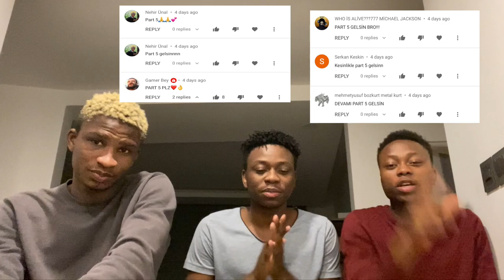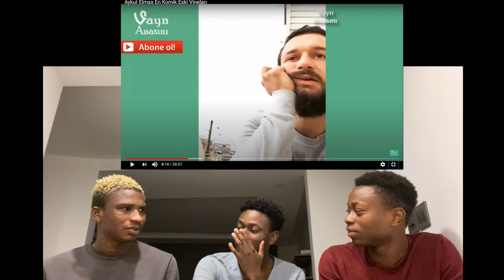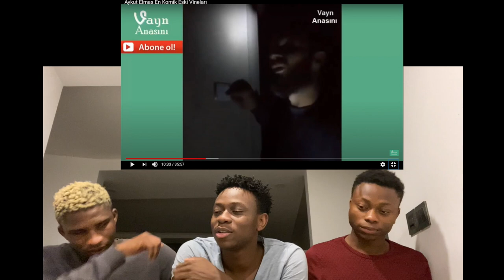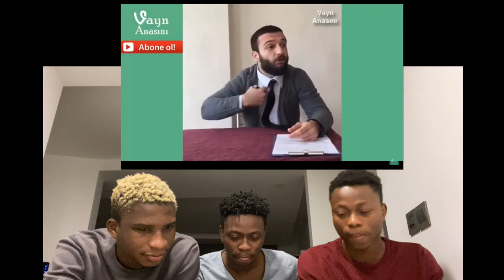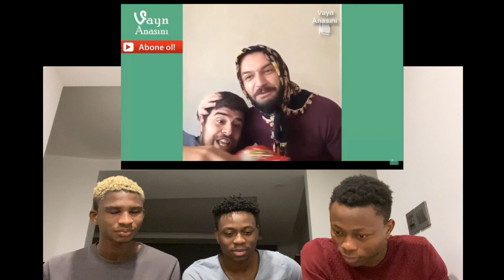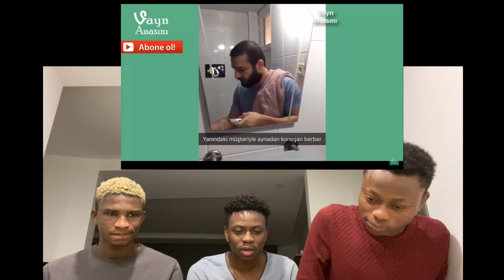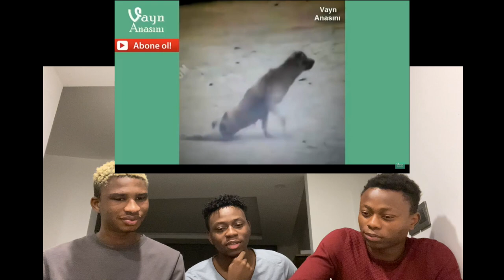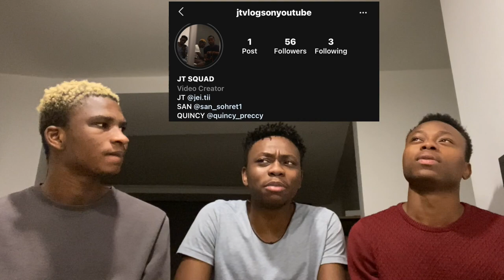PART 5 GELDI! AYKUT ELMAS FUNNY MOMENTS | KOMIK VINELAR (Türkçe altyazı)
We decided to react to AYKUT ELMAS FUNNY MOMENTS | KOMIK VINELAR and I hope you liked it, if you liked it please drop a like and comment on what you think about the song.